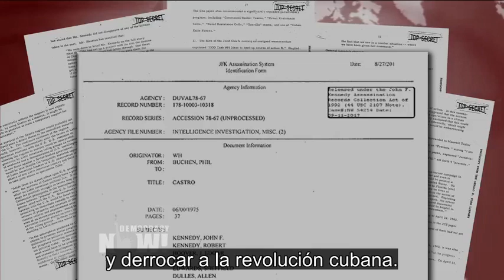Archivos sobre el asesinato de JFK revelan que la CIA planeaba colocar bombas y culpar a Castro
Un documento desclasificado recientemente confirma que a comienzos de la década de 1960 la CIA analizó la posibilidad de colocar bombas en Miami, masacrar a refugiados cubanos y asesinar a exiliados cubanos, todo en un intento para poner a la opinión pública internacional en contra del líder cubano Fidel Castro. El documento es uno de los casi 3.000 archivos relacionados con el asesinato del presidente John F. Kennedy.